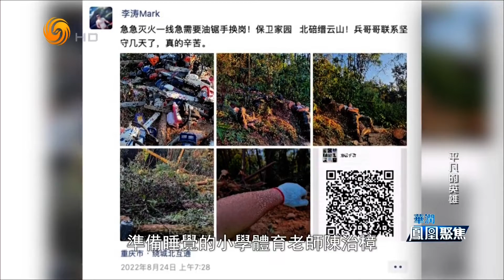平凡的英雄（凤凰聚焦HD220906）